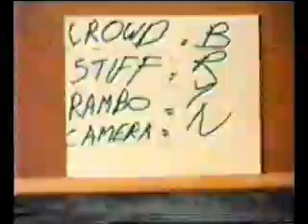Alien Killer Zombie Beasties Part Four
Part four by Colin Sinclair